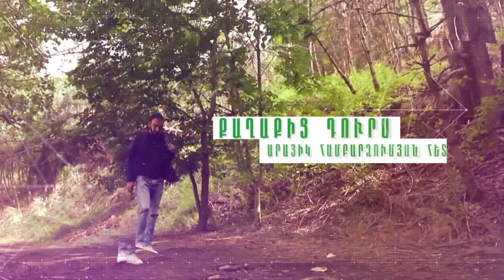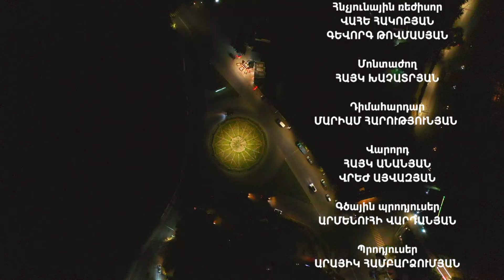Քաղաքից դուրս-Գոշ//Qaxaqic durs-Gosh 2021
Գոշը գտնվում է  Տավուշի մարզում: Այստեղ է գտնվում Գոշավանքը, սուրբ Գևորգ վանքն ու Մխիթար Գոշի դամբարանը: Գոշ գյուղի ամենագեղեցիկ վայրերից է Գոշի լիճը: Գոշում է գտնվում նաև ալարկոտ աղբյուրը, որի անվան գաղտնիքը կբացահայտեք, եթե հետևեք այս թողարկմանը: